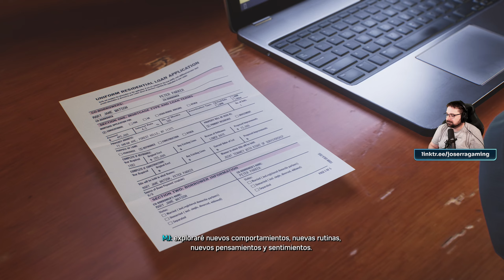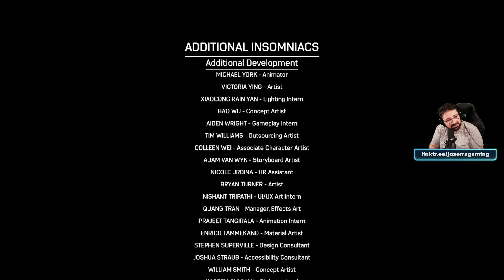Spiderman 2 Gameplay - 26 - Final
Marvel's SpiderMan 2 [PS5]

Voces: Inglés
Textos: Castellano
Comentarios: Castellano.